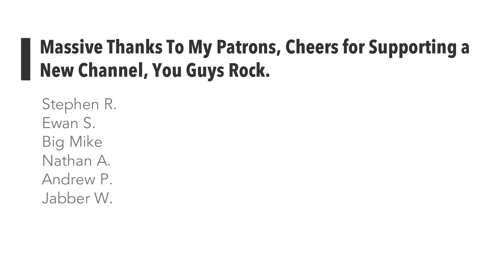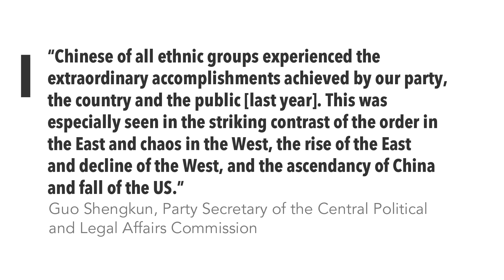China Economic Update | Tech War | Hong Kong | Military Spending and more this week on China Update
Help me keep China Update 100% subscriber-supported, and corporate and special interest free. Even a few dollars a month of on-going support is a big help. Cheers team.

China Update is a weekly video show where I put together the top dozen developments coming out of China so you're on top of the middle kingdom. I'm a lawyer trained in Chinese foreign policy and my videos are typically based on 400-600 articles, think tank reports, government statements and other resources in English and Chinese every week. In 20 minutes, you will be up to date with what you need to know about the world’s number 2 economy. The views and analysis are all mine and I make the videos - There is no corporate support.